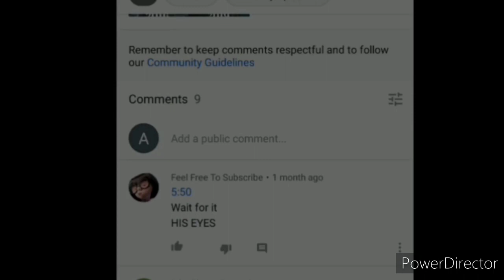Mlbb Transformer Event Phase 2 || How to get transformer skin in mlbb || Mobile legend bang bang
This video is about mobile legend transformer skin draw.